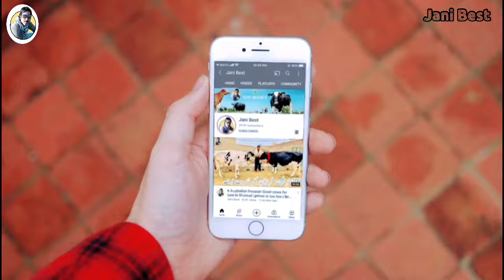Alimran Dairy Farm | HF Cows | Jersey cows | Best Breed Ever | 8 May 2024